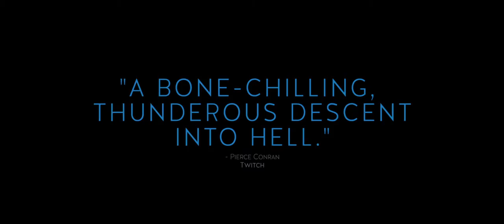THE WAILING Official Trailer #1 (2016) - Jun Kunimura, Jeong-min Hwang, Woo-hee Chun Movie HD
A stranger arrives in a little village and soon after a mysterious sickness starts spreading. A policeman is drawn into the incident and is forced to solve the mystery in order to save his daughter.

The Movie Trailers Official channel is your destination for the hottest new trailers the second they drop. Whether it's the latest studio release, an indie horror flick, an evocative documentary, or that new RomCom you've been waiting for, The Movie Trailers Official  team is here day and night to make sure all the best new movie trailers are here for you the moment they're released.

Here at  Movie Trailers Official , we love movies as much as you!